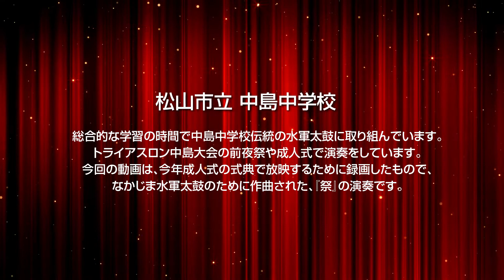【MBYC】水軍太鼓オンライン大会2022『松山市立中島中学校』水軍太鼓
日頃から地域や学校などで文化活動に取り組んでいる子どもたちの活動の成果を広く市民に発表する機会を設け､「やりがい」や「はげみ」、「郷土愛」などを育てることを目的として毎年開催している『まつやま子ども芸能文化大会』がコロナウイルスへの感染予防の観点から中止になりました。
時代の新たな発表の場を模索する意味で、テストケースとして『水軍太鼓』に焦点を当て、動画応募形式による『オンラインでの大会』を開催しました。
この動画は、松山市立中島中学校の活動の様子です。

【松山市青少年育成市民会議WEBサイト】